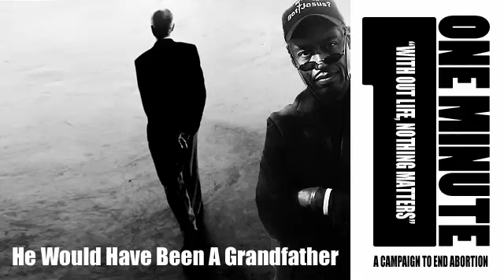He Would Have Been A Grandfather!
DESCRIPTION:

Abortion is the #1 cause of death in Black America. This "In A Minute" video series is designed to address the impact of abortion within the Black American community, in light of the fact that since abortion was legalized in 1967, more Black American babies in the womb of their own mothers have been killed by abortion than the total number of Black American deaths from all other causes combined in America.

VIDEO SCRIPT:

By now, he would have been a grandfather. He would have enjoyed playing with and sharing the rest of his life with, his grandchildren. It didn't matter, whether his grandchildren were boys or girls. He was finally in a position to spend his time, any way he wanted to. But oh my goodness, since he demanded, he and his wife, trust Planned Parenthood, in their past, there was nothing of them or between them, in their future. Yeah, LifeLongRegretIsReal. So, we're taking the Pro-Life message where the Pro-Life movement cannot go.

VOICE:

Walter B. Hoye II
Issues4Life Foundation

FOR YOUR CONSIDERATION:

The "Betrayal Trauma" Series, written in 2011, addresses the four (4) reasons why Black leadership rejects the Pro-Life movement in a seven (7) part series. Here are the individual links. and click on the "Foundation Newsletter Archive" link to see the entire series in one place.

If you like our free column sign up to receive it via email by visiting our